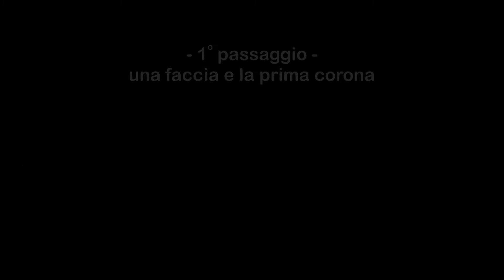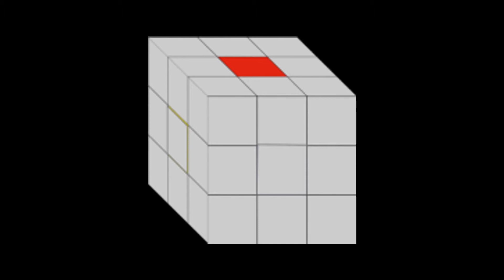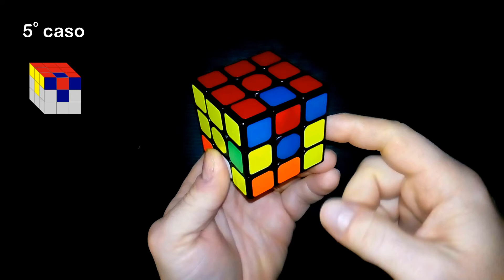Soluzione facile del Cubo di Rubik parte 1/4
Guida semplice con passaggi spiegati passo per passo per risolvere il cubo di Rubik 3x3x3